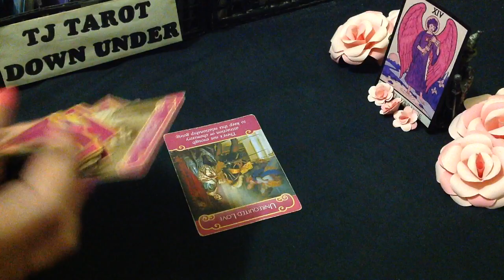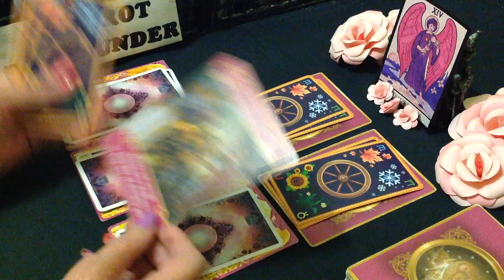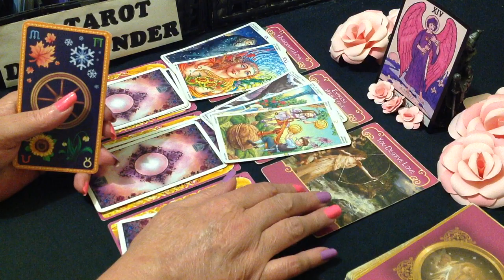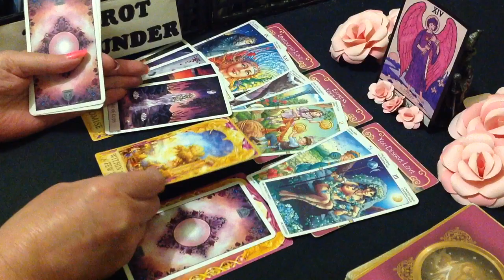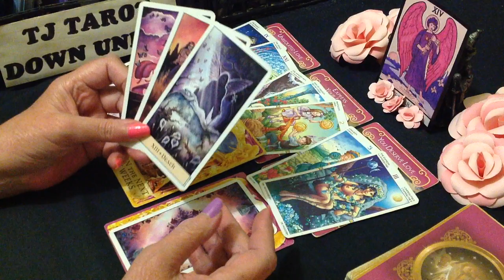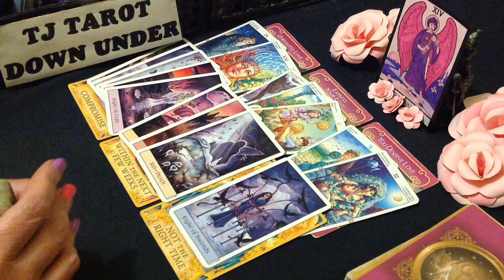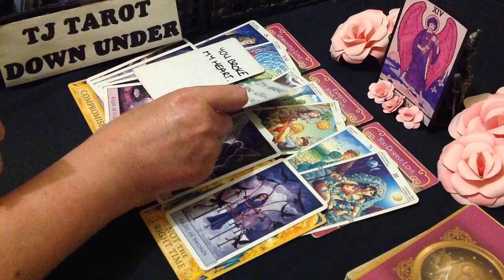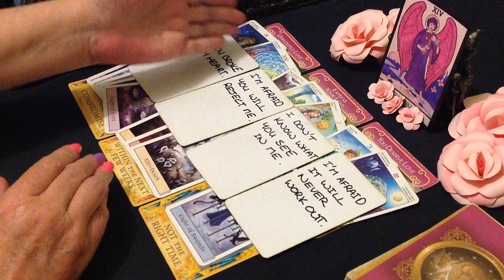SAGITTARIUS TAROT LOVE ENERGY - WORKING ON A BETTER OFFER, WANT TO BRING THEIR BEST - JANUARY 2024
G'day Sagittarius. This love energy tarot reading is about who's currently thinking of loving you & what their intentions are.

DECKS USED IN THIS READING:
SIGN CARDS - Create Your Own Tarot Pack - Alice Ekrek